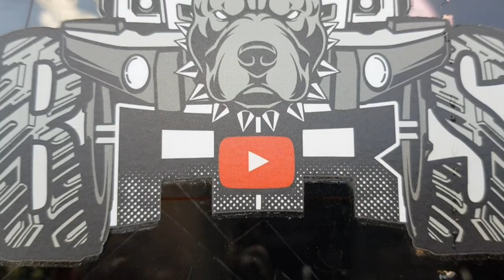nissan patrol SWB modified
thanks to doc @nikinicolassayson of bacolod. thank you for enjoying our work. nissan patrol swb fully modified